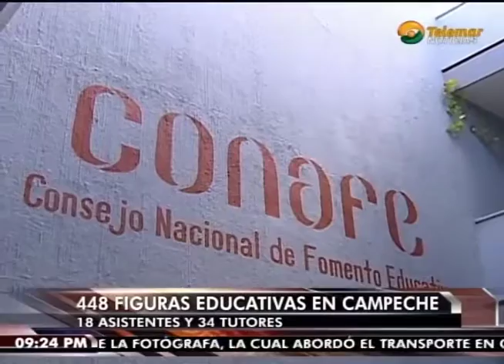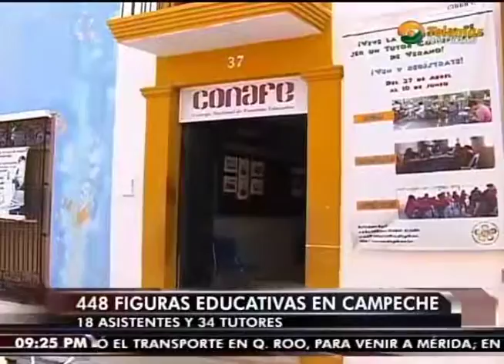Anuncian 310 nuevas becas para alumnos del CONAFE